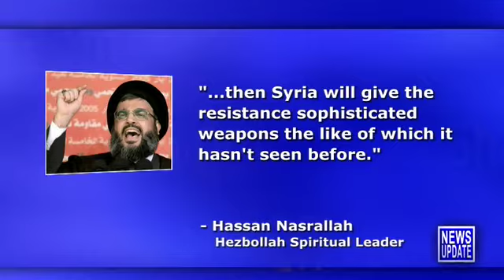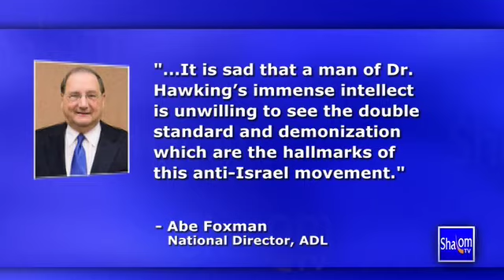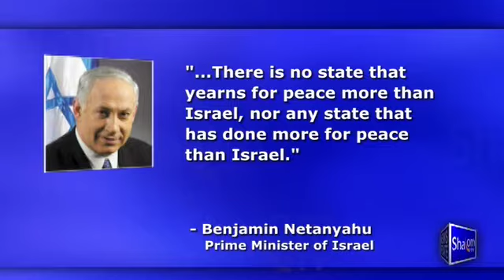Shalom TV Daily News 5/9/13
Shalom TV Daily News with Teisha Bader - May 9, 2013